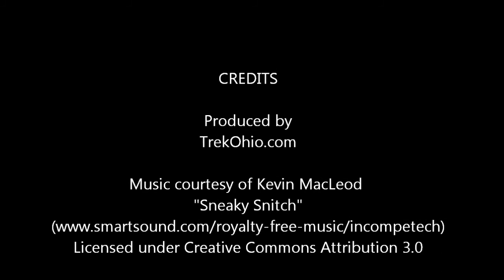Chipmunk removing acorn sprout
A chipmunk finds an acorn that has already sprouted. In order to store the acorn, the chipmunk pulls the sprout out of the acorn and discards it.